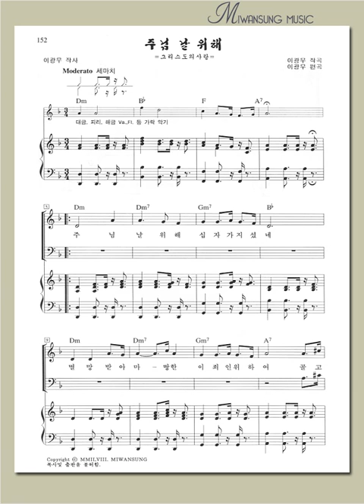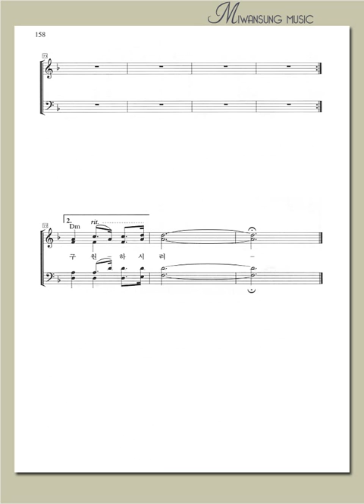주님 날 위해 / 알토파트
우리가락 찬양곡집 1 / 주님 날 위해 / 알토파트